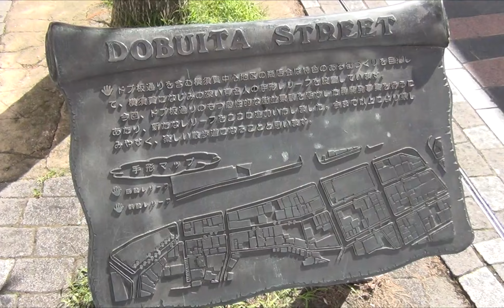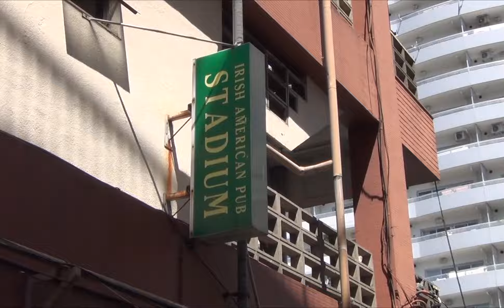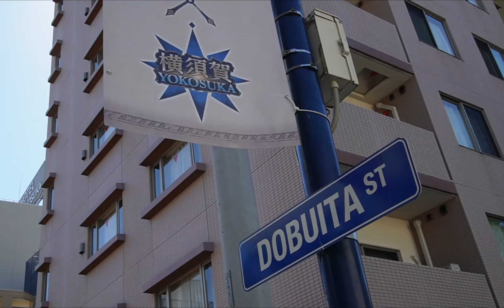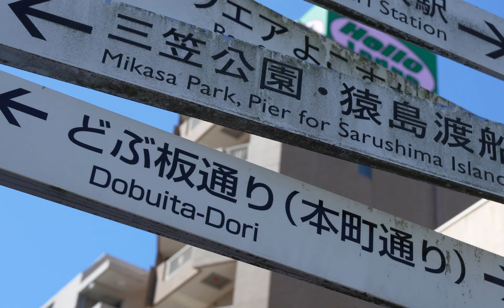どぶ板通り ステキな歌と共に 神奈川県ディープスポット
横須賀市の観光地「どぶ板通り」。日本の商店街に、アメリカ文化がブレンドされた独特の魅力がある。スカジャン発祥の地としても有名。
ステキな歌と共にお届け。伴随着美妙的歌曲。
1:39 ♪Sinking Feeling Night